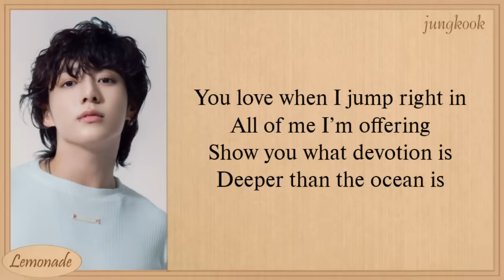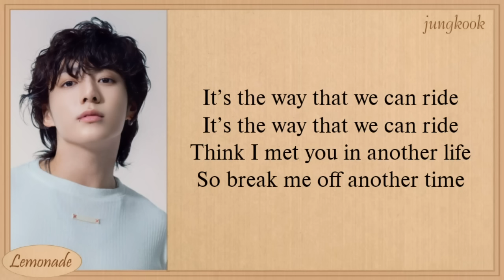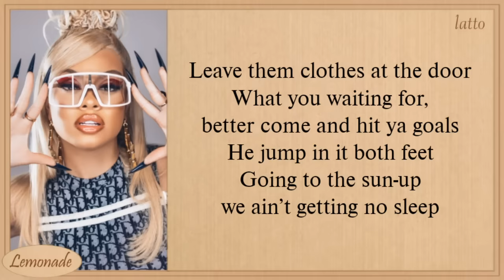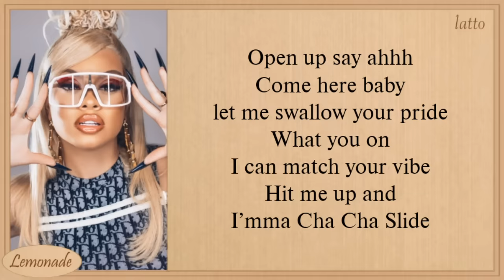Jungkook Seven (feat. Latto) Lyrics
jung kook seven (feat. latto) lyrics